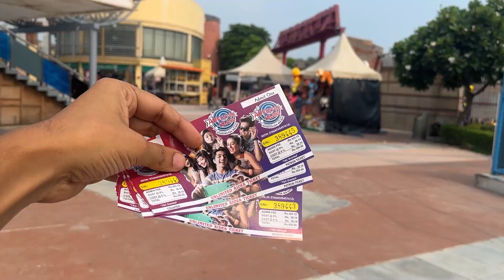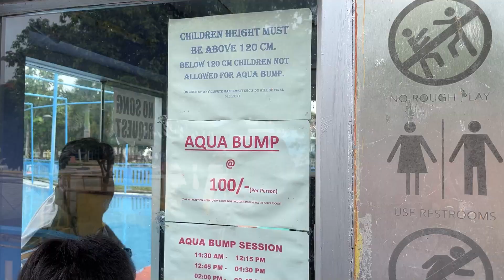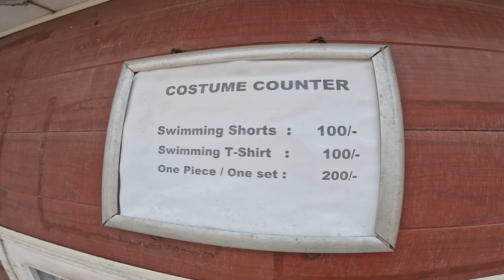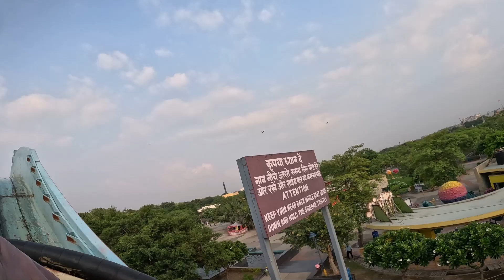Adventure Island Rohini | adventure island Rohini ticket price 2023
Adventure Island Rohini: A Fun-Filled Day Out for the Whole Family

Adventure Island Rohini is an amusement park located in Rohini, Delhi, India. It is a great place to spend a day out with family and friends, with a variety of rides and attractions to keep everyone entertained.

Some of the most popular rides at Adventure Island Rohini include the Roller Coaster, the Pirate Ship, and the Bumper Cars. There are also water rides, such as the Wave Pool and the Lazy River, which are perfect for cooling off on a hot day.

In addition to rides, Adventure Island Rohini also has a number of other attractions, such as a toy train, a playground, and a water park. There is also a food court with a variety of restaurants to choose from.

If you are looking for a fun-filled day out with the family, then Adventure Island Rohini is the perfect place for you. The park is open from 11am to 7pm, and tickets can be purchased online or at the gate.

amusement park
Delhi
India
rides
attractions
family
friends
Roller Coaster
Pirate Ship
Bumper Cars
Wave Pool
Lazy River
toy train
playground
water park
food court

⭐️⭐️⭐️ waterparks - shorturl.at/afHI2
⭐️⭐️ Recreational - shorturl.at/fprwO